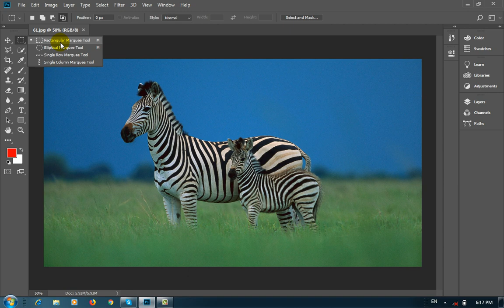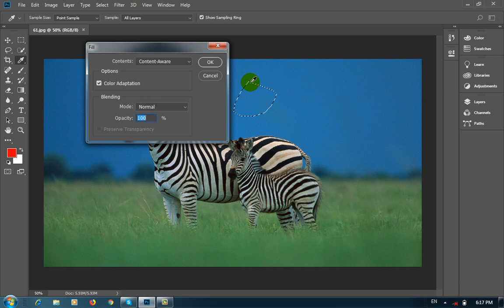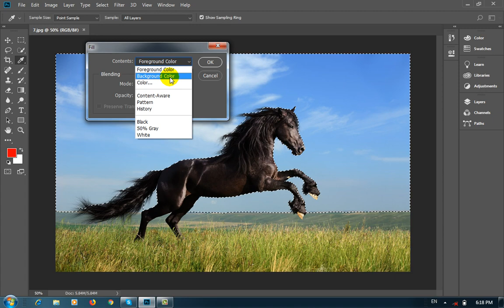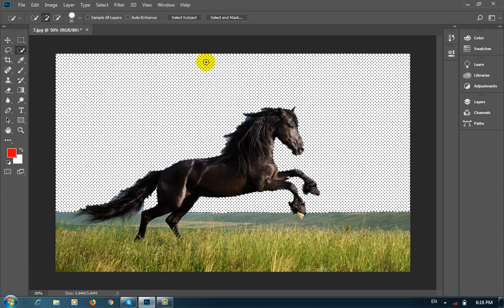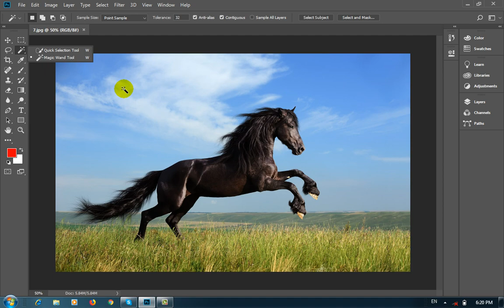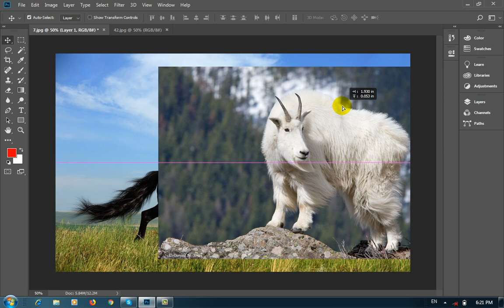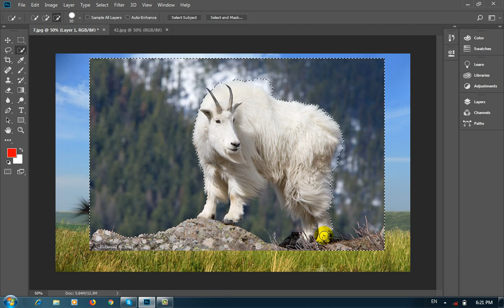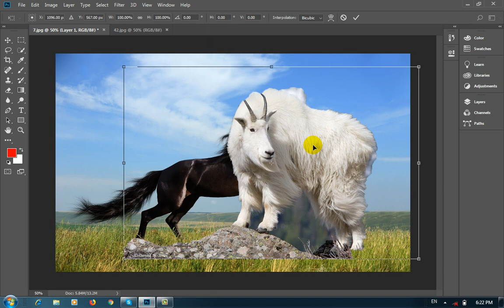Adobe Photoshop CC 2018 Lecture-5 | په اسانه طریقه انتخابول | Quick Selection and Magic Wand Tool